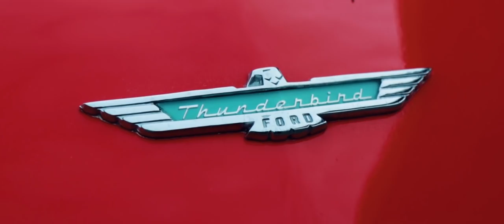George County High School Lip Dub 2019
The wait is over. George County High School Lip Dub 2019.

Special thanks to:

Wade Whitney Jr.
Stephanie Long
Krysten West
Emily Chancelor
GCHS Faculty & Staff

Mike & Joyce Lachaussee - 50s cars
Lonnie Spangler - 70s van
Jason Martin - 70s skates